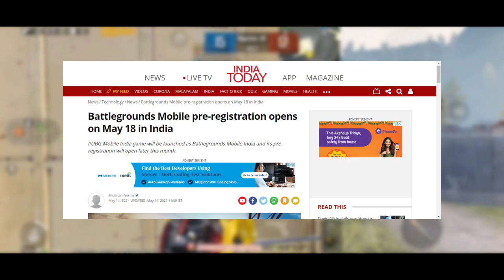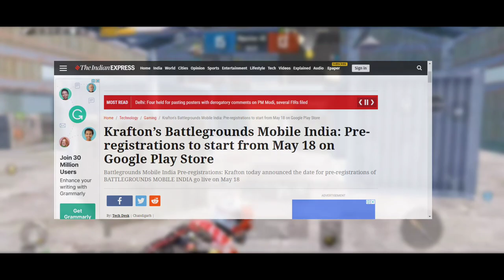10 JUNE KO GAME RELEASE .. 😃 | BATTLEGROUND MOBILE INDIA 🔥 | LATEST NEWS ABOUT PUBG INDIA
10 JUNE KO GAME RELEASE .. 😃 | BATTLEGROUND MOBILE INDIA 🔥 | LATEST NEWS ABOUT PUBG INDIA

So Hello, what is up guys Anubhav here back again with a new trending topic and here's the video. In this video I have talked about THE TRENDING BATTLEGROUND MOBILE INDIA 😃😃🔥 the releasing date is in the video don't escape the video. Hope you people will enjoy the video.

CONFIGURATION Perfecta para Samsung A3,A5,A6,A7,J2,J5,J7,S5,S6,S